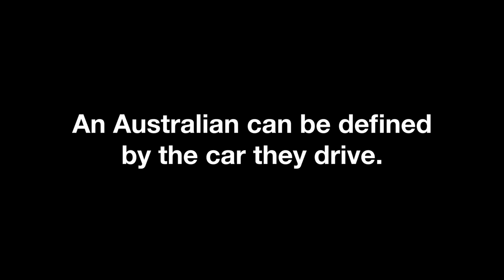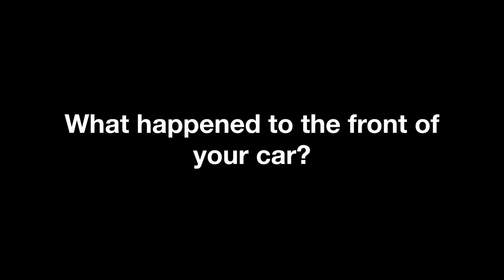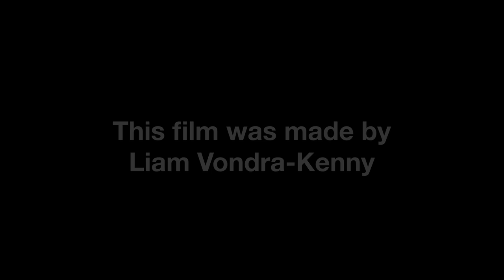Australian Car Guys Documentary By Liam Vondra Kenny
Now it's been a while since I last made content online. So let's start strong with something that I did for an assignment at UNI. This is a mockumentary that I was able to do with my mates Sean, Travis and Riley.

Despite being a mockumentary there are small bits of truth spread though out, so comment below if you think you know when they aren't saying a line I gave them and were being truthful.